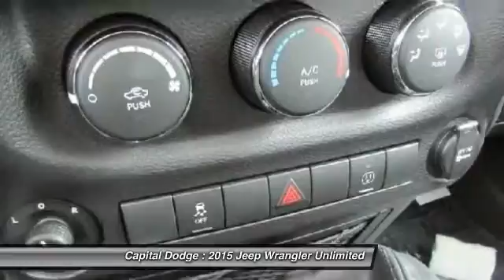2015 Jeep Wrangler Unlimited Ottawa Ontario E00646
2015 Jeep Wrangler Unlimited Sahara

Capital Dodge
2500 Palladium Drive, Unit 1200

4WD 4dr Sahara